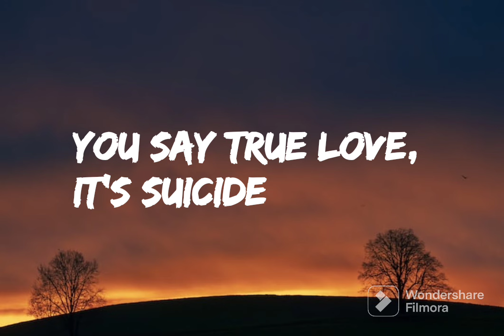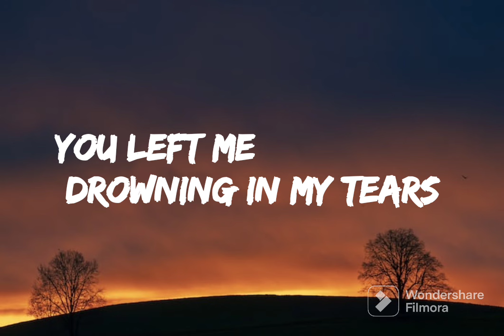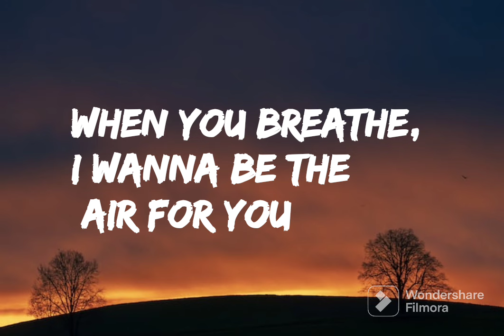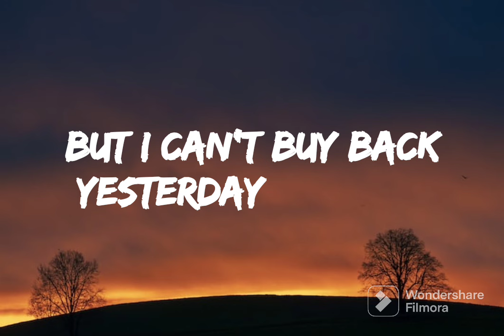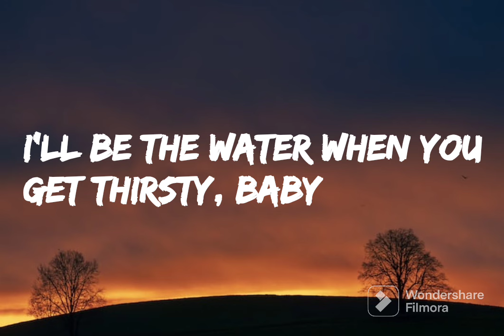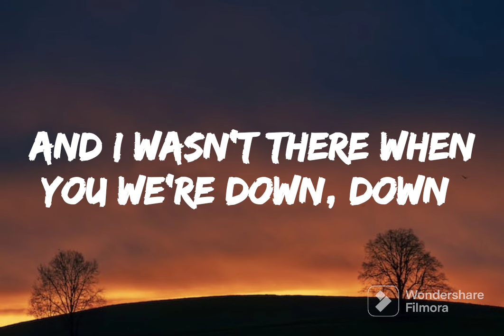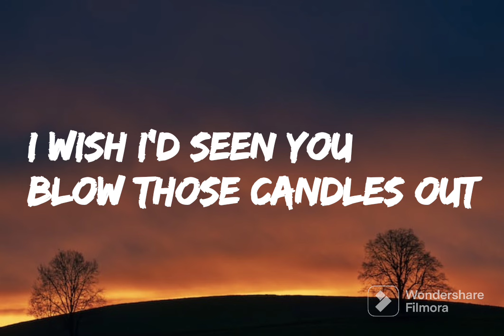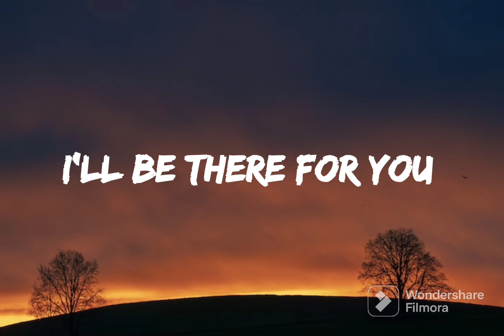I'll be there for you - Bon Jovi (Lyrics)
Songwriters: Jon Bon Jovi / Richard S. Sambora
I'll Be There For You lyrics © Sony/ATV Music Publishing LLC, Universal Music Publishing Group

@Bon Jovi